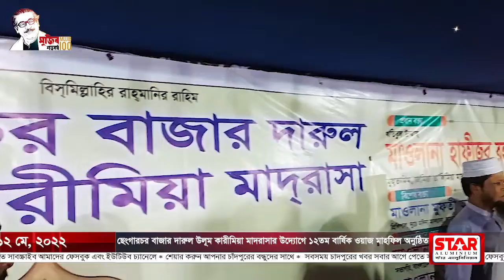ছেংগারচর বাজার দারুল উলূম কারীমিয়া মাদরাসার উদ্যোগে ১২তম বার্ষিক ওয়াজ মাহফিল অনুষ্ঠিত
চাঁদপুরের মতলব উত্তর উপজেলার ছেংগারচর বাজার দারুল উলূম কারীমিয়া মাদরাসার উদ্যোগে ১২তম বার্ষিক ওয়াজ মাহফিল ও হালকায়ে জিকির অনুষ্ঠিত হয়েছে। বুধবার বাদ আছর হইতে মধ্যরাত পর্যন্ত ছেংগারচর সরকারি মডেল উচ্চ বিদ্যালয় খেলার মাঠে  প্রতিকূল বৈরি আবহাওয়ার মধ্যে সম্পন্ন হয় ছংগারচর বাজার দারুল উলূম কারীমিয়া মাদরাসার ১২তম বার্ষিক ওয়াজ মাহফিল।